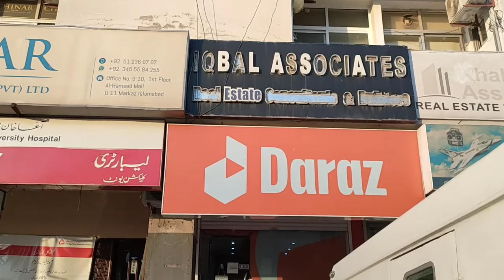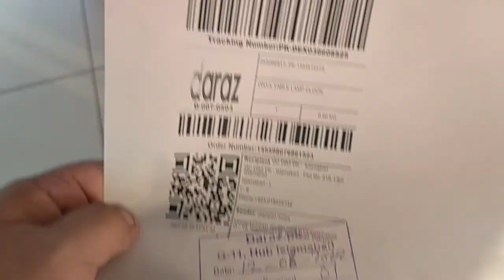Horrible Experience Of Online Shopping🧐🙄🤨